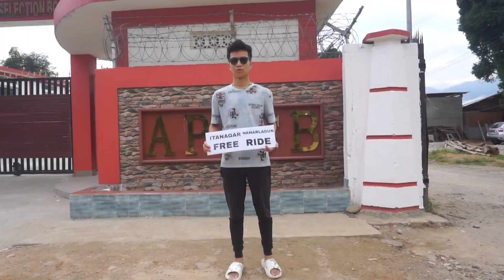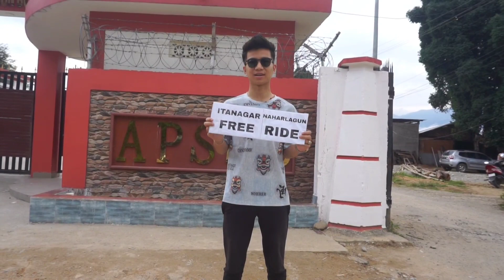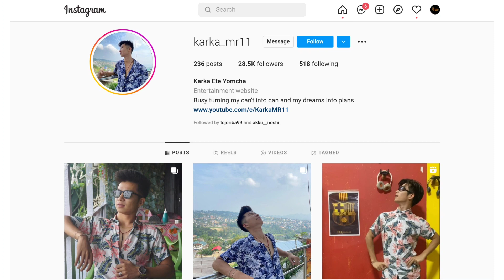Working as a FREE taxi driver 🚕 || First time ever in Arunachal Pradesh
I edit my videos on my tablet using the application PowerDirector